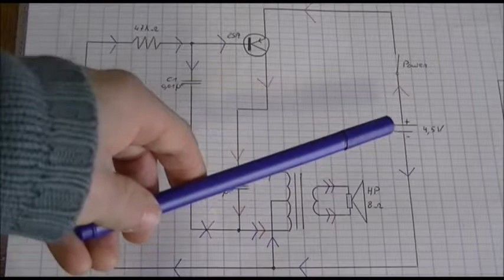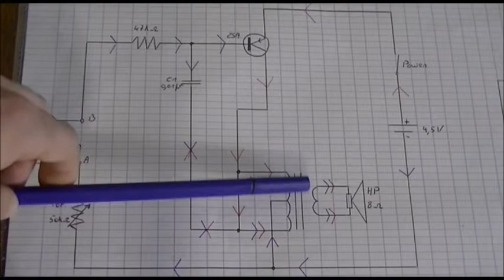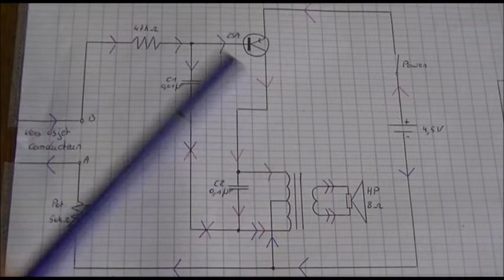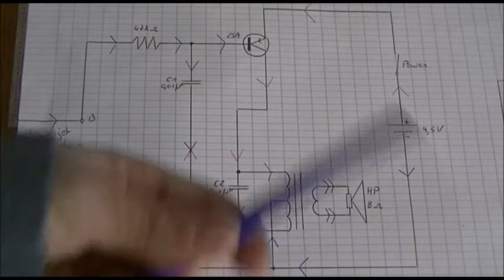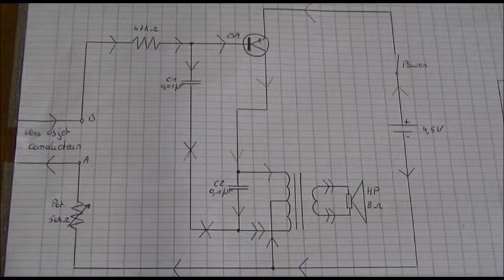Les oscillateurs partie 3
Modification des oscillation à l'aide d'un corps étranger